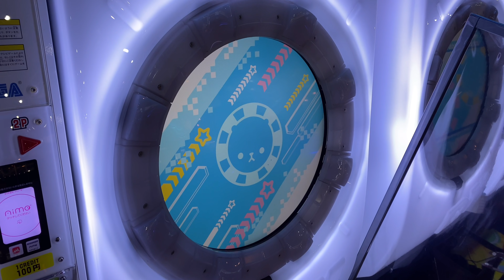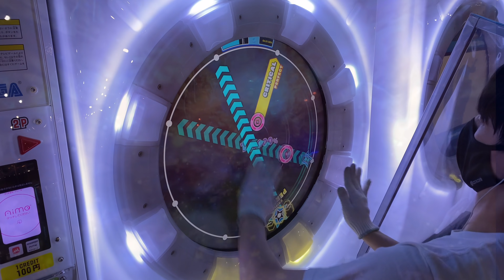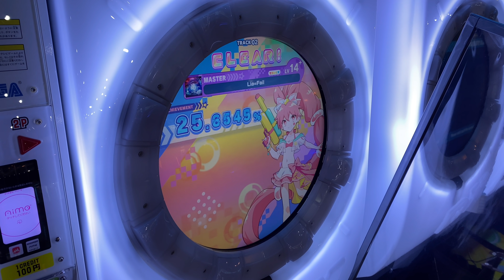【maimaiでらっくす】Lia=Fail でらっくす譜面 MASTER ALL PERFECT 【直撮り】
※今回動画を挿入して演出を出しています。
見にくい等があれば教えて下さい、、！

今回のオトモダチ対戦のレジェンド昇格楽曲！
以前より、時間が取れない可能性があった為、協力の元、伝導して頂きました。

Team Grimoireさんの新しい楽曲！CDに収録されていた楽曲です！神曲
譜面はパンドラ楽曲のひとつでもあるからか、似てる部分もチラホラ！
1番の難所は加速から減速していくトリルが1番難しい、、、

60fps対応しております！